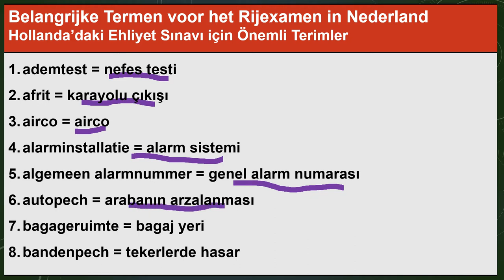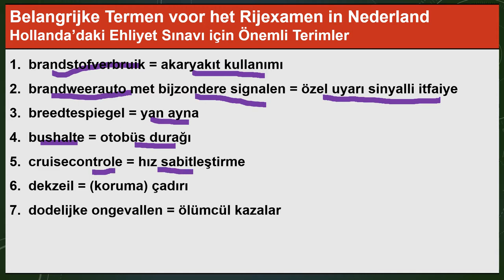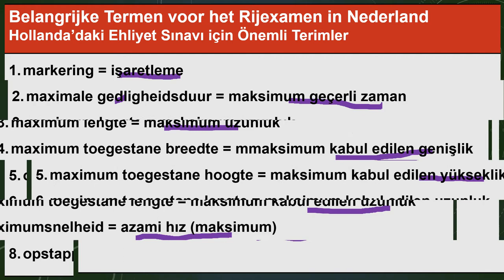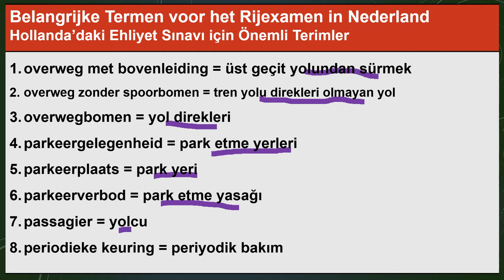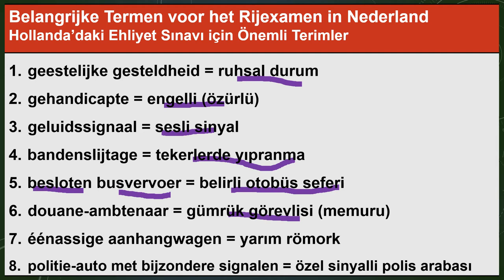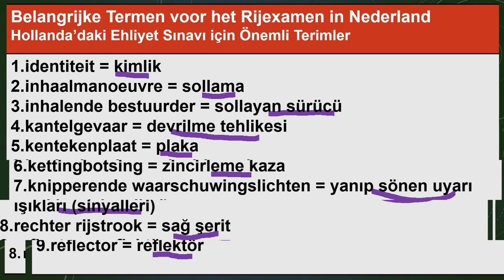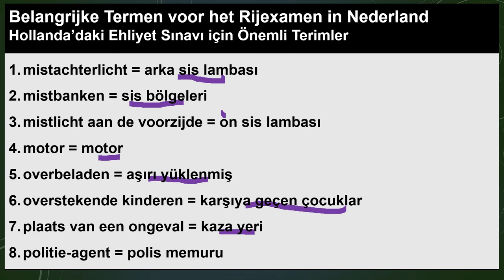02 Bolum Belangrijke Termen voor het Rijexamen Ehliyet Sınavı için gerekli Önemli Terimler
02 Bolum Belangrijke Termen voor het Rijexamen Ehliyet Sınavı için gerekli Önemli Terimler